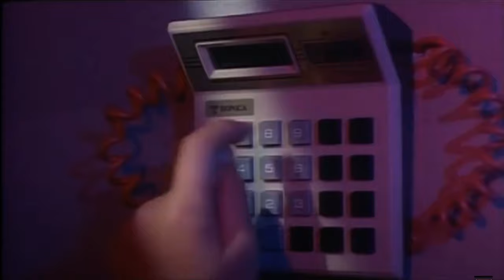Robin Gibb - Boys Do Fall In Love (Official Music Video)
Video uploaded by: Universal Records
Music in this video

Song: Boys Do Fall In Love

Producer: Tom Dowd
Producer: Maurice Gibb
Composer  Lyricist: Barry Gibb
Composer  Lyricist: Maurice Gibb
Composer  Lyricist: Robin Gibb